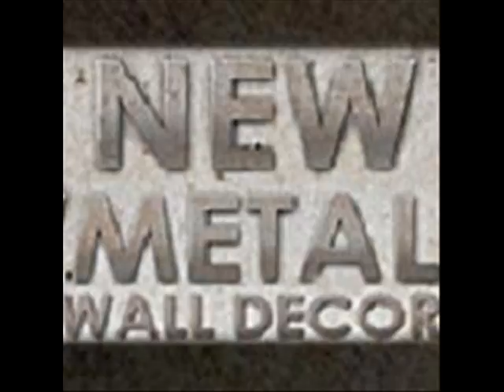Snowy Sunlit Reflections Landscape Metal Wall Art Decor Hanging.wmv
Snowy Sunlit Reflections Landscape Metal Wall Art Decor Hanging will provide a splash of color to any transitional, contemporary or modern room decor. This subtly beautiful metal wall sculpture combines two colorfully painted metal layered panels of 18 gauge steel that will enliven your home interior. Each metal artwork accent has an individually hand sanded design that will display a vivid three dimensional effect.  Bring this gorgeous hand crafted designer plaque into your home and enjoy the wonderful world of contemporary art.

Code: NMWD2092

Name: Snowy Sunlit Reflections Landscape Metal Wall Art Decor Hanging